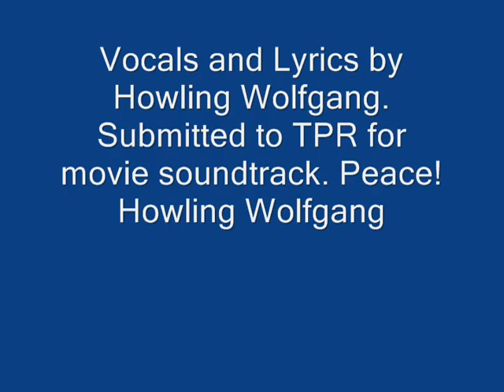Wine Dine 69